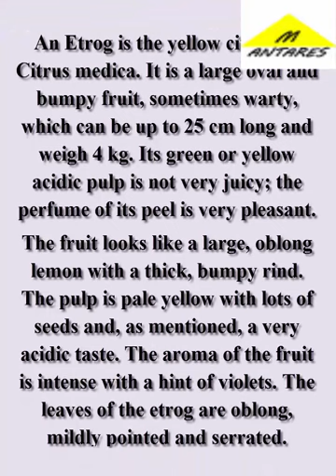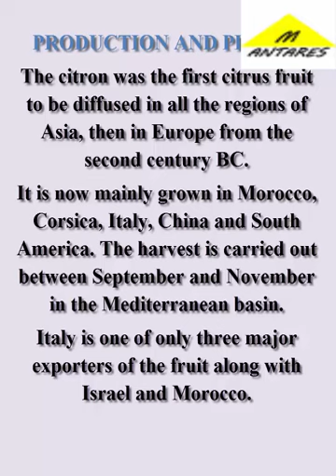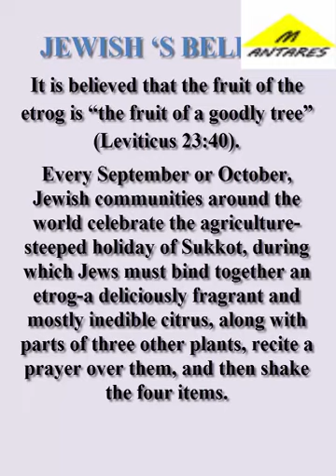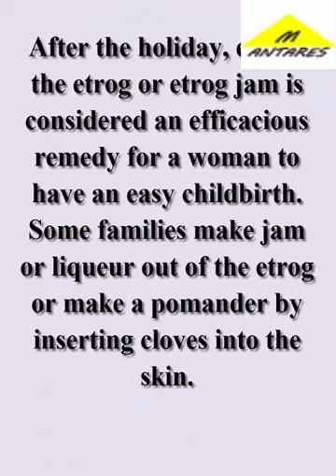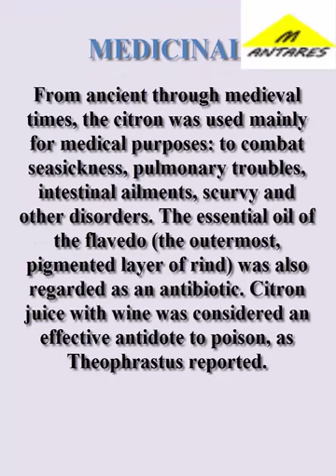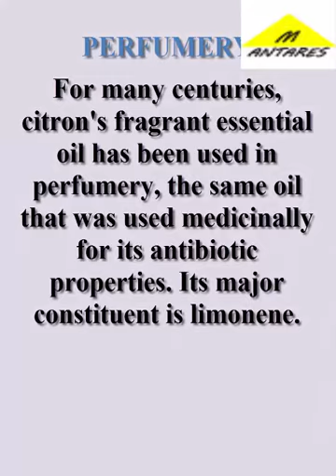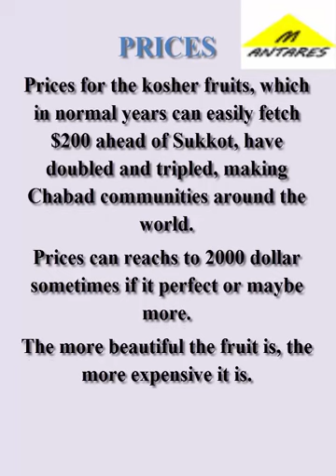Etrog:one of the most expensive fruit in the world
JEWISH ‘S BELIEFS
It is believed that the fruit of the etrog is “the fruit of a goodly tree” (Leviticus 23:40).
Every September or October, Jewish communities around the world celebrate the agriculture-steeped holiday of Sukkot, during which Jews must bind together an etrog—a deliciously fragrant and mostly inedible citrus, along with parts of three other plants, recite a prayer over them, and then shake the four items. But believers will not settle for any old citron; they want a fruit that is as pristine as a freshly minted coin, and for a few days each fall, the etrog is among the world’s most expensive fruits.
Many Jews swear by the older and supposedly unadulterated etrogs farmed in Calabria in southern Italy or those grown by Berbers in Morocco’s Atlas Mountains,
WHAT IS AN ETROG ?
An Etrog is the yellow citron or Citrus medica. It is a large oval and bumpy fruit, sometimes warty, which can be up to 25 cm long and weigh 4 kg. Its green or yellow acidic pulp is not very juicy; the perfume of its peel is very pleasant.
The fruit looks like a large, oblong lemon with a thick, bumpy rind. The pulp is pale yellow with lots of seeds and, as mentioned, a very acidic taste. The aroma of the fruit is intense with a hint of violets. The leaves of the etrog are oblong, mildly pointed and serrated.
The citron is a slow-growing fruit. The tree grows from 2 to 4 year old seedlings, and gives its fruits around 3 years old.
The tree itself is small and shrub-like with new growth and blossoms tinged with purple.
PRODUCTION AND PLACES
The citron was the first citrus fruit to be diffused in all the regions of Asia, then in Europe from the second century BC.
It is now mainly grown in Morocco, Corsica, Italy, China and South America. The harvest is carried out between September and November in the Mediterranean basin.
Italy is one of only three major exporters of the fruit along with Israel and Morocco.
PROTECTION
Special care is often given to selecting an etrog for the performance of the Sukkot holiday rituals.
Like most citrus trees,the etrog is sensitive to cold.To protect the etrog during the holiday, it is traditionally wrapped in silky flax fibers and stored in a special decorative box, often made from silver.
USES
The zest of citron is rarely used fresh. It is mostly candied and used in pastry, confectionery or for decorative purposes. It is also processed into jam and liqueurs. The essence of citron is used in perfumery.
Less than perfect etrog fruit is sold for culinary purposes. The rinds are candied or used in preserves as well as flavoring for desserts, alcoholic beverages and other savory dishes.
After the holiday, eating the etrog or etrog jam is considered an efficacious remedy for a woman to have an easy childbirth. Some families make jam or liqueur out of the etrog or make a pomander by inserting cloves into the skin.
MEDICINAL
From ancient through medieval times, the citron was used mainly for medical purposes: to combat seasickness, pulmonary troubles, intestinal ailments, scurvy and other disorders. The essential oil of the flavedo (the outermost, pigmented layer of rind) was also regarded as an antibiotic. Citron juice with wine was considered an effective antidote to poison, as Theophrastus reported. In the Ayurvedic system of medicine, the juice is still used for treating conditions like nausea, vomiting, and excessive thirst.
The juice of the citron has a high Vitamin C content and is used in the Indian system of medicine as an anthelmintic, appetizer, tonic, in cough, rheumatism, vomiting, flatulence, haemorrhoids, skin diseases and weak eyesight.
There is an increasing market for the citron for the soluble fiber (pectin) found in its thick albedo.
PERFUMERY
For many centuries, citron's fragrant essential oil has been used in perfumery, the same oil that was used medicinally for its antibiotic properties. Its major constituent is limonene.
PRICES
Prices for the kosher fruits, which in normal years can easily fetch $200 ahead of Sukkot, have doubled and tripled, making Chabad communities around the world.
Prices can reachs to 2000 dollar sometimes if it perfect or maybe more.
The more beautiful the fruit is, the more expensive it is.